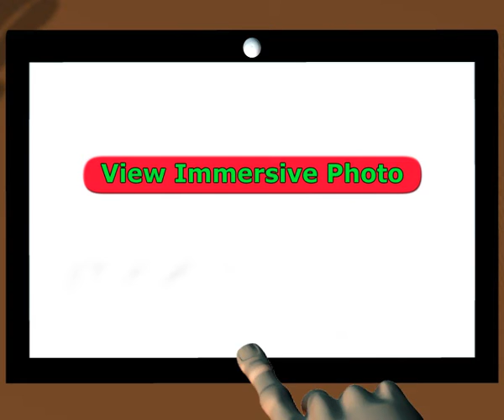Immersive photo using a fisheye lens on a tablet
This is an idea that I would love to see implemented in a tablet. I think it would only be practical on a tablet and would be a great way to take panoramic pictures. The idea is illustrated in the animation, but here's a break down of it:

1) Put a fish eye lens adaptor over the camera lens. This will create a 360 degree environment map. A camera isn't ideal for this as its lens doesn't point up.

2) Once the photo/video has been taken, it is processed by the tablet software and made into an immersive map on a 3D hemisphere.

3) Finally, the best way to view this image is on the tablet. Now, you can scroll with your finger unrestricted to a rectangular frame. This is something that can't be done well on small screened camera.

It could even be done for videos to record a special event.